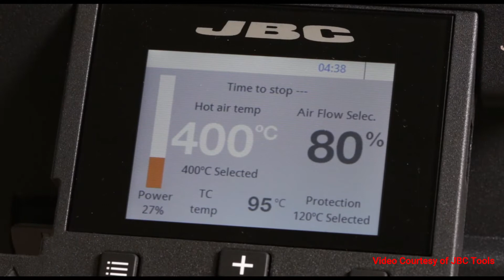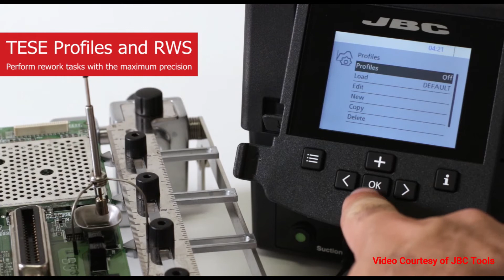JBC TE Hot Air Station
The JBC TE series of Hot Air Stations are precision tools capable of reworking small and medium SMDs. The combination of the exclusive JBC hot air system with protectors, tripods, and extractors, ensures examiners will be able to desolder components easily and safely, concentrating the heat on the desired components.